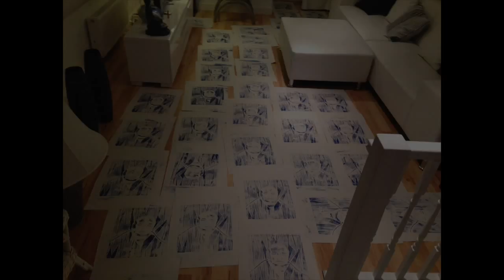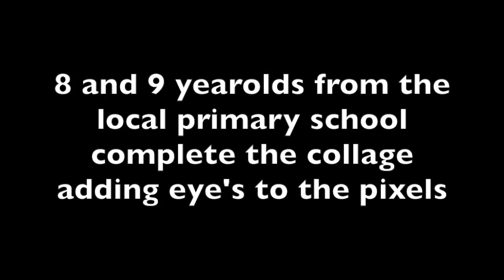Art project 'opening their eyes'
An art project I did for my Beadles Assessed Course